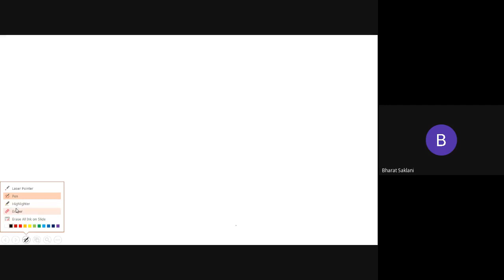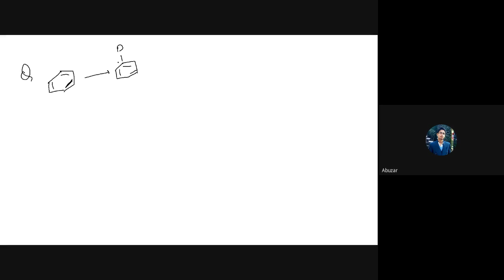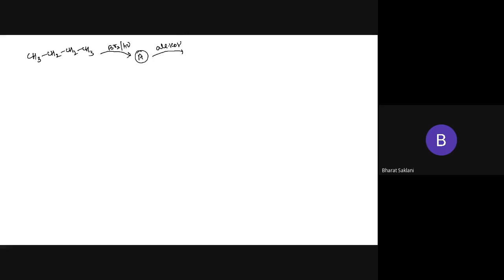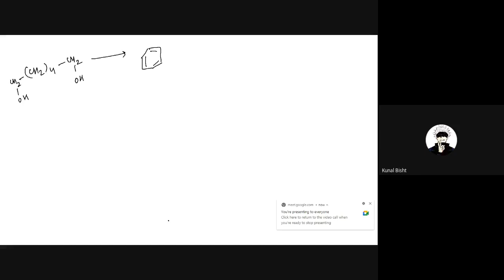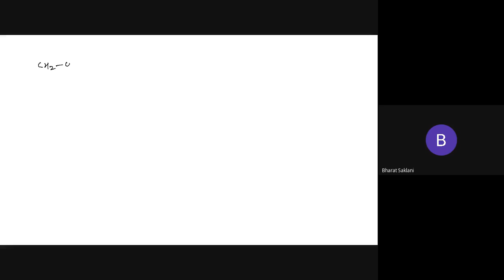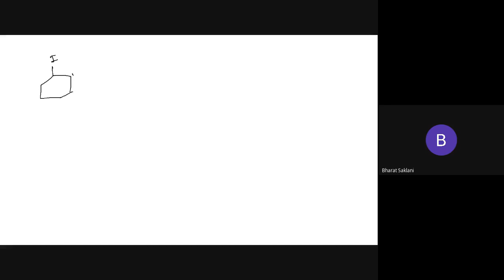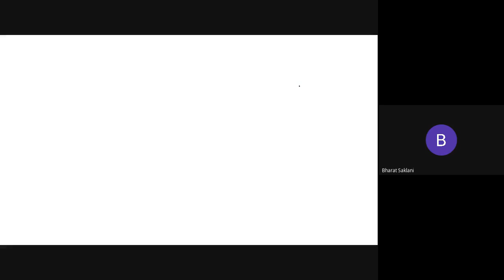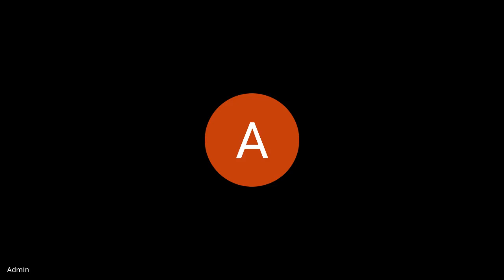ibm nhjh ost 2021 02 20 at 05 03 GMT 8